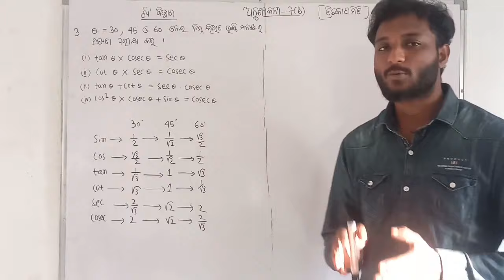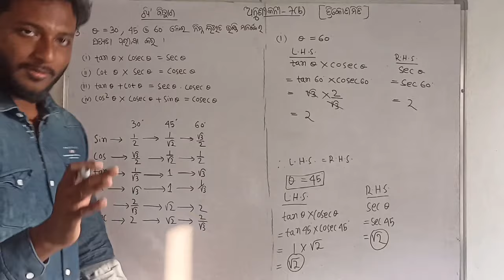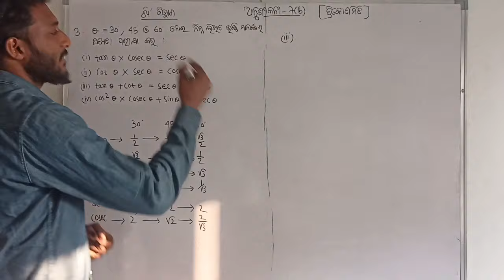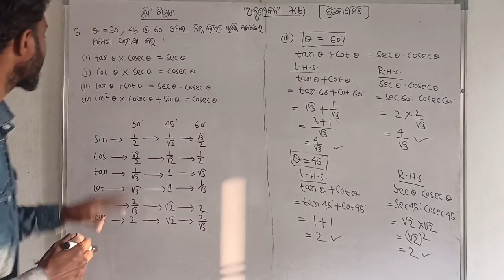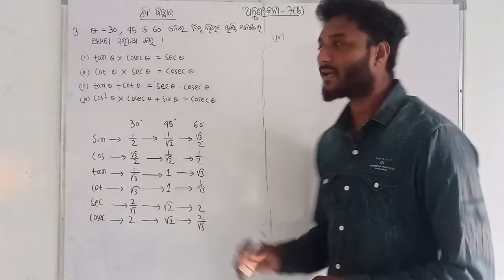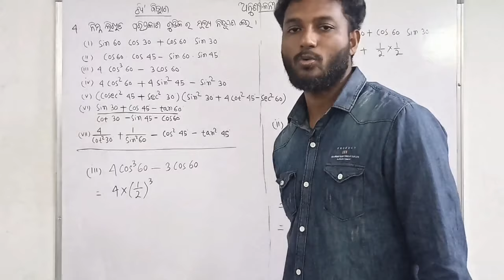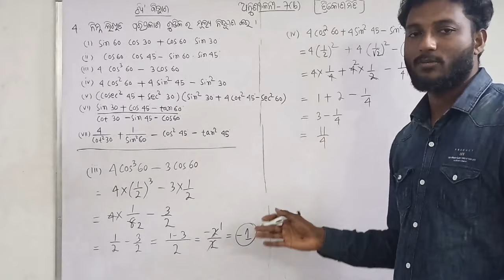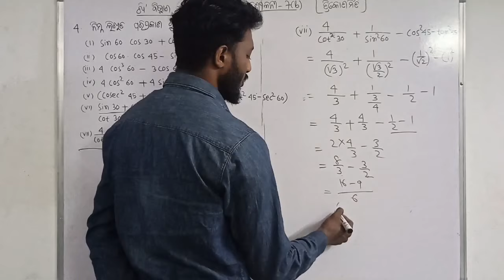9th class trigonometry chapter-7 Exercise-7(b) in odia || ତ୍ରିକୋଣମିତି, ଅନୁଶୀଳନୀ-7(b) || ଖ ବିଭାଗ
trigonometry table

Trigonometry is a branch in Mathematics, which involves the study of the relationship involving the length and angles of a triangle. It is generally associated with a right-angled triangle, where one of the angles is always 90 degrees. It has a vast number of applications in other fields of Mathematics. Many geometric calculations can be easily figured out using the table of trigonometric functions and formulas as well.

Trigonometric ratios table helps to find the values of trigonometric standard angles such as 0°, 30°, 45°, 60° and 90°. It consists of trigonometric ratios – sine, cosine, tangent, cosecant, secant, cotangent. These ratios can be written in short as sin, cos, tan, cosec, sec and cot. The values of trigonometric ratios of standard angles are essential to solve the trigonometry problems. Therefore, it is necessary to remember the values of the trigonometric ratios of these standard angles.